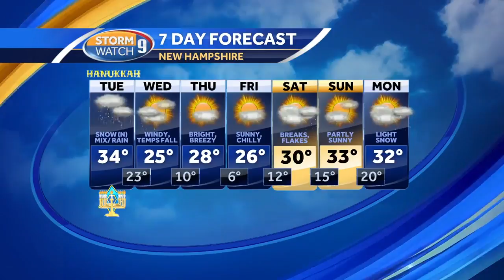Watch: Snow continues in north, mixes to rain in south